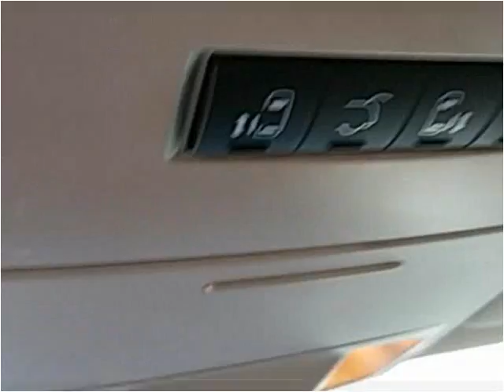2014 Dodge Grand Caravan Used Cars Salt Lake City UT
This 2014 Dodge Grand Caravan is available from Hedberg Solomon Auto Sales.